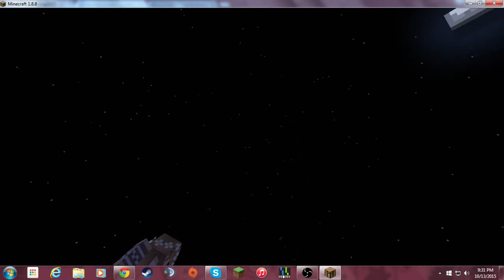MY 200TH VIDEO!!!!!!!!!!!!!!!!!!!